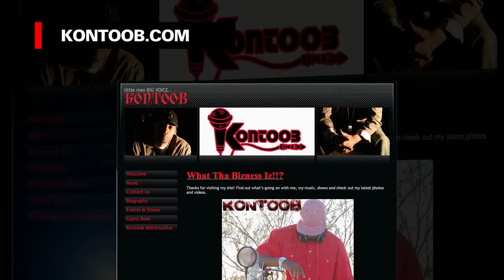SW Exclusive - Kontoob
V6M sits down with Kontoob to discuss his influences, origin of his name, and upcoming projects and shows.